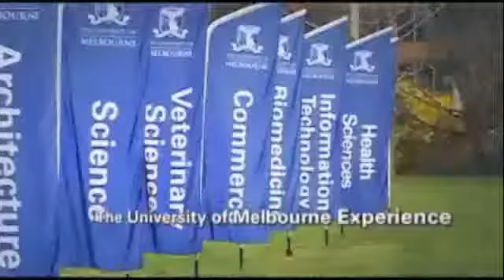The Melbourne Experience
The latest video detailing the vast array of unique experiences on offer at The University of Melbourne.